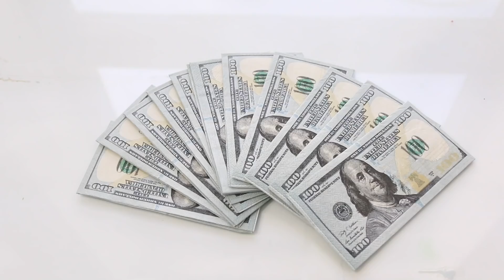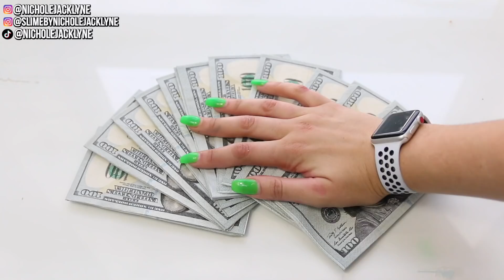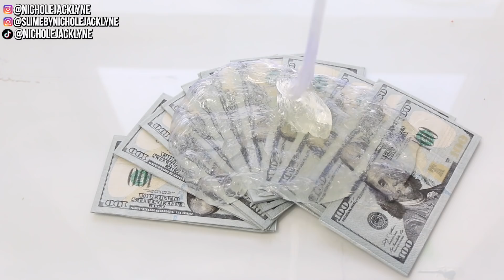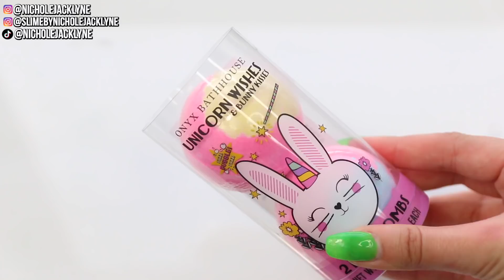ADDING WEIRD INGREDIENTS TO SLIME!!!! ($5,000 in slime...)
➜Buy My EXACT Slime Supplies:
Nickelodeon JoJo Siwa Liquid Lava Putty
Ultimate Slimy Lab
So Slime DIY Kiit Factory
Slime Shakers 3 Pack “Rainbow”
Fluffy Slime 10-Pack
3lb Clear Slime
DIY Goo Slime Kit
Elmer’s Galaxy Glitter Slime Kit
Poopsie Pooey Puitton Slime Surprise:

Uber Code: nicholej292ue

Lyft Code: NICHOLE27981